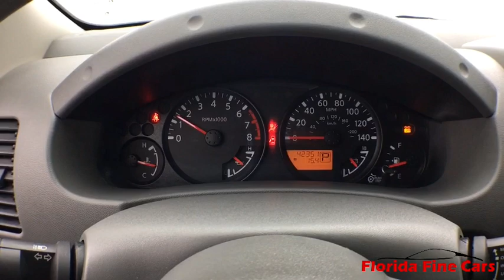2017 NISSAN FRONTIER Hollywood, West Palm Beach, Miami, Margate, FL 108848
Used 2017 NISSAN FRONTIER available in Hollywood, Florida at Florida Fine Cars. Servicing the  West Palm Beach, Miami, and Margate, FL area.
2017 NISSAN FRONTIER SV V6 - Stock#: 108848 - VIN#: 1N6DD0ER0HN774824

Priced below KBB Fair Purchase Price! CARFAX One-Owner. FINANCING AVAILABLE!! FULLY SERVICED!! Se habla espanol!! WE ACCEPT ALL TRADE-INS!! BBB Accredited A+ Alloy wheels AM/FM radio: SiriusXM AM/FM/CD w/6 Speakers Cloth Seat Trim Electronic Stability Control Front anti-roll bar Front wheel independent suspension Illuminated entry Low tire pressure warning Overhead console Speed control Variably intermittent wipers. arctic blue metallic 2017 Nissan Frontier SV RWD 5-Speed Automatic with Overdrive 4.0L V6 DOHCbrbrbrFlorida Fine Cars has over +1700 vehicles in stock and works with more Banks to help give you as many options as possible. All locations are BBB Accredited; BBB Rating: A+. Come in person or call ahead to set an appointment for a test drive. Buy online and get a car on your time.